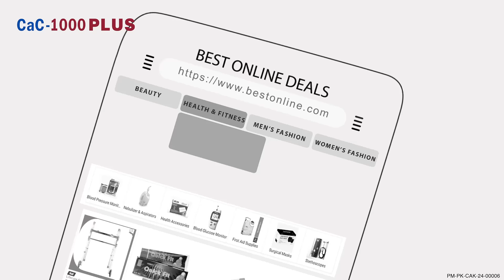Dil khol ke zindagi jeyain! RozCaDose ki achi aadat se karain puri apni daily calcium intake.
Ensure the foundation of a strong future with RozCaDose for enhanced bone health. Keep your bones strong with RozCaDo